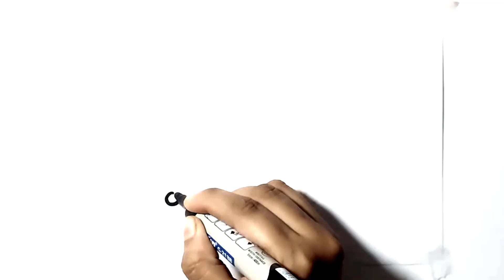how to draw a Rabbit drawing | Easy Texi car drawing and colouring for Toddlers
how to draw a Rabbit drawing | Easy Texi car drawing and colouring for Toddlers @FuyankidsOfficial